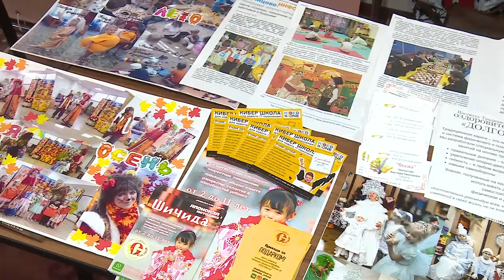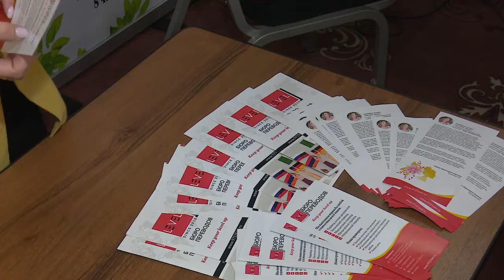Второй женский форум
Второй окружной форум женского предпринимательства «Когда в душе весна» состоялся в Одинцове. Бизнес-леди смогли в неформальной обстановке пообщаться, а также найти новых поставщиков, партнеров или потребителей.